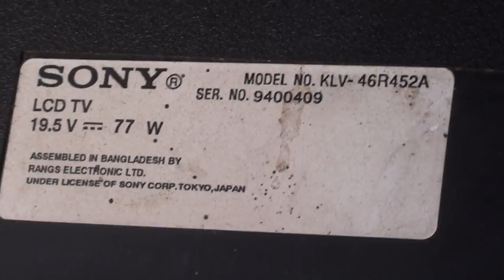How to install China motherboard on Sony Bravia LED TV.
This video shows how to install China TV Motherboard on Sony Bravia 46 inches LED TV.
Sony Bravia LED TV backlight modify.
Install process China TV Motherboard on Sony Bravia 46 inches LED TV.
For installing  China Motherboard which kind of  tasks should be Changed are shown in the video.